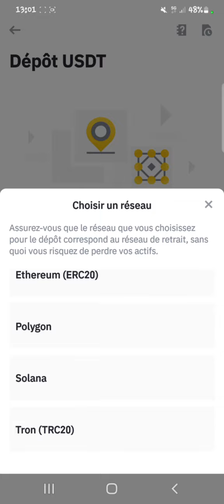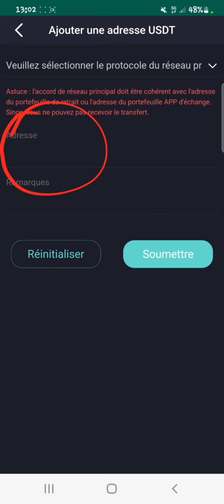(VIDEO80) Trouvez l'adresse wallet (portefeuille) de votre compte Binance et le liez à ElifeMedia.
Nous sommes les responsables de la chaîne YouTube ELIFE MEDIA France TUTOS.

 Venez, il y a une très bonne ambiance !

(Avec Sabrina, Angélique, Christian, Exanelise, Nadia, Quentin, Axel, Sandrine et Alan notre Manager ...) On sera là pour vous aider, ne restez pas seul(e) !
🏆Pour vous inscrire dans nos équipes où que vous soyez en France, trouvez un parrain ou une marraine qui s'occupera de vous, afin que vous commenciez vous aussi à gagner de l'argent avec ElifeMedia dès aujourd'hui je vous l'assure. 🤑
Inscription avec un bonus d'entrée de 5€ dès votre passage en VIP1 💰👍🏻
Venez lire les témoignages, regardez les autres vidéos YouTube, visitez notre site notre page Facebook tous les liens sont ci-dessous :

Voici le groupe WhatsApp (sachez que les groupes ayant un nombre maximum de participants, ce lien sera modifié, mais si vous tombez pile à ce moment-là, n’hésitez pas à passer par nos autres canaux, nous vous transmettrons le nouveau lien.

Le contact personnel du manager Alan sur Telegram et WhatsApp

VOICI LES RESPONSABLES D’ELIFEMEDIA TEAM POWER FRANCE REJOIGNEZ-NOUS !
EQUIPE DE SABRINA (Dans le VAR)
EQUIPE D'ANGÉLIQUE (Dans l’ALLIER)
EQUIPE DE CHRISTIAN (Dans le LOIRET)
EQUIPE D’EXANELISE (Dans les ALPES MARITIMES)
EQUIPE DE SANDRINE (Dans LA MOSELLE)
EQUIPE DE NADIA (Dans l’YONNE)
EQUIPE D’ALEXANDRE (Dans l’ILE DE FRANCE)
EQUIPE DE QUENTIN (Dans les Hauts-de-Seine)